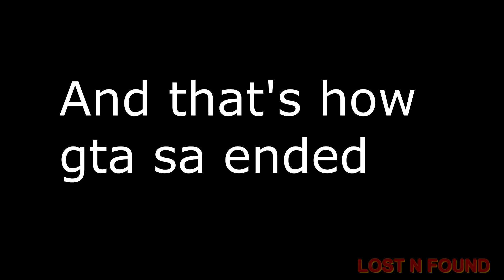GTA SA [YTP]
i know it sucks😣 eventhough  i tried to put some more effort in it u can see some glitches in it cuz you know vegas pro always screws everyone